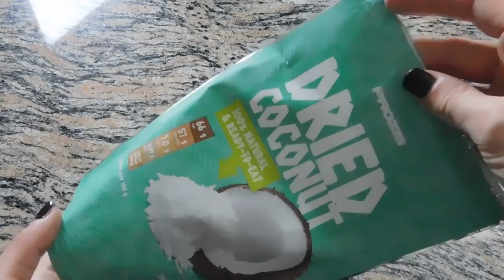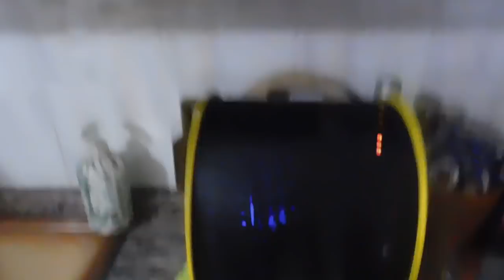VLOG DOMENICA IN FAMIGLIA, SHOPPING E SVUOTA LA SPESA 🛍❤️| RICETTA BISCOTTI 🍪 | GA